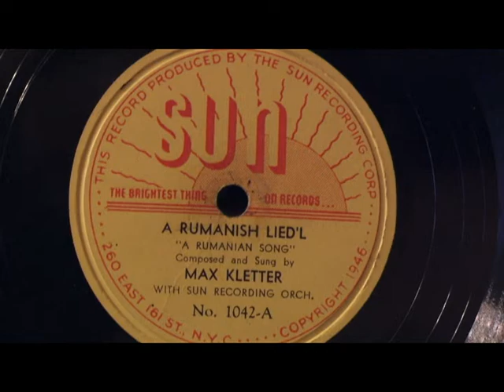Max Kletter, A Rumanish Lied'l "A Romanian Song" (Jewish) SUN Record